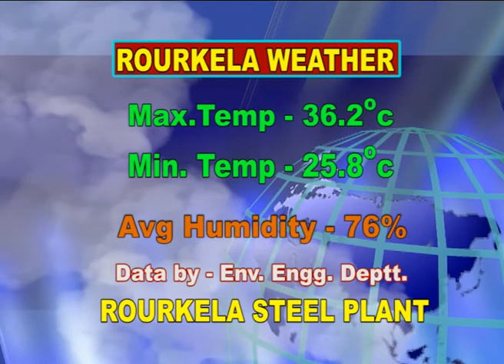ENGLISH NEWS DT-29/7/2017